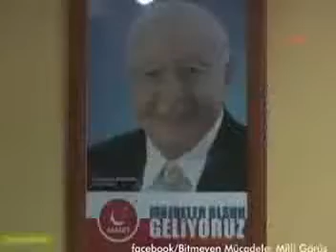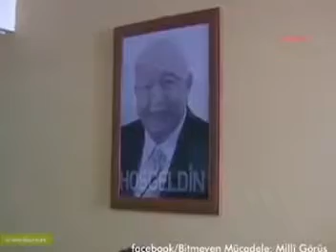Avrupalı Mülümanlar(hocamıza)Milli Görüş Davasına Ağlıyor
Allah davası için akıtılan bu göz yaşları mutlaka karşılık bulacak.Bu zaferin yaklaştığının işaretidir.İNANIYORSANIZ ZAFER YAKINDIR İfadesi Tecelli Edecek İnşallah.